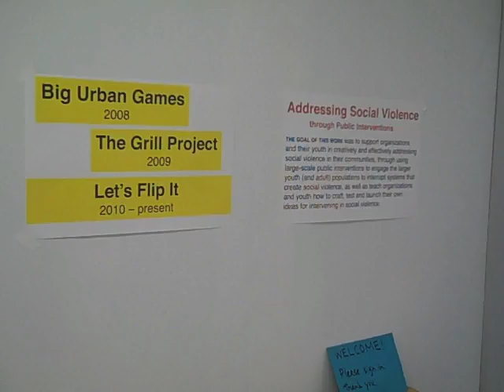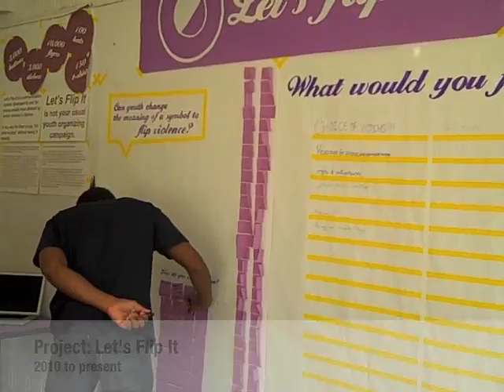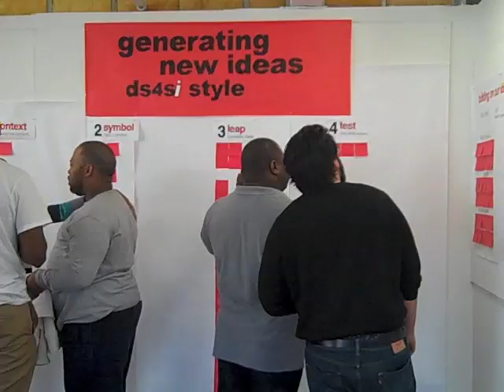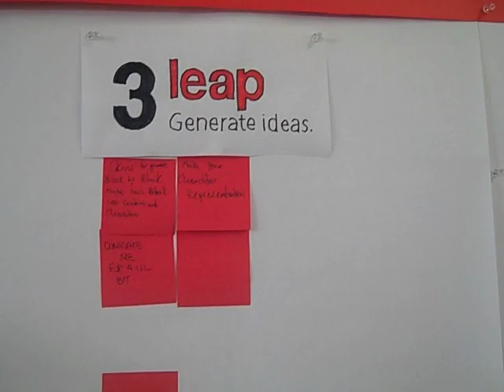Y2Y Youth Action Summit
In April 2012, the Youth 2 Youth Action Summit highlighted 3 public social interventions that youth designed with the Studio to address social violence over the past 4 years. We used a frame of taking a horizontal approach to decreasing social violence and working explicitly in public and in ways that used symbols with cultural relevancy to youth.